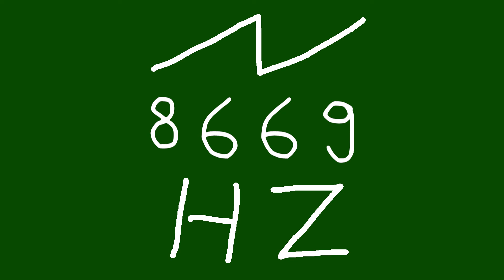8669 hz saw